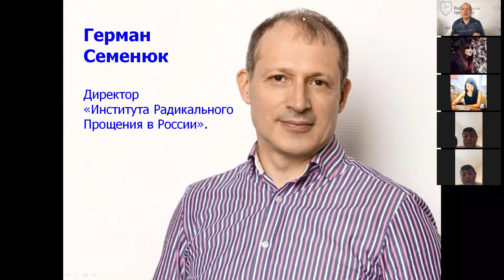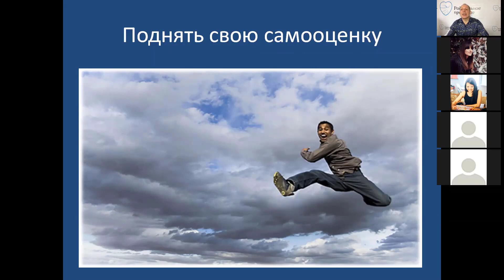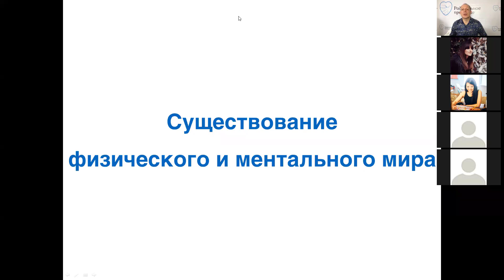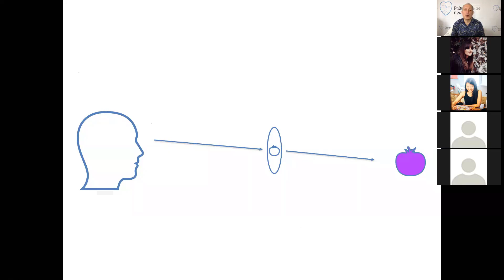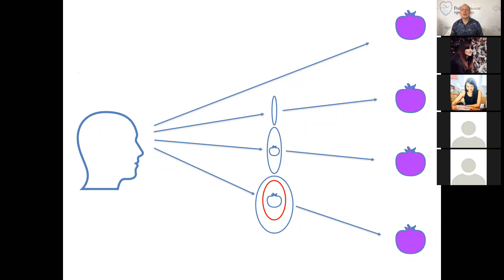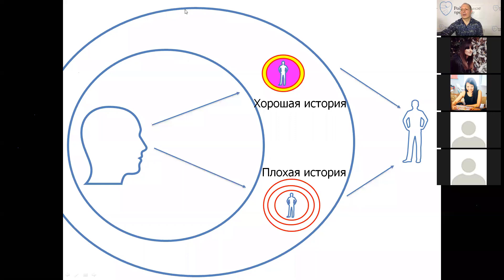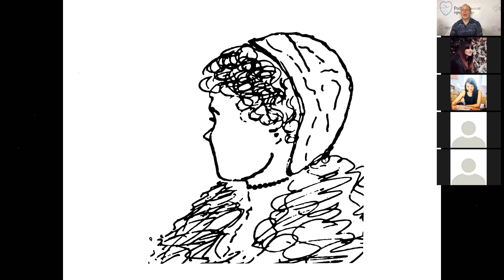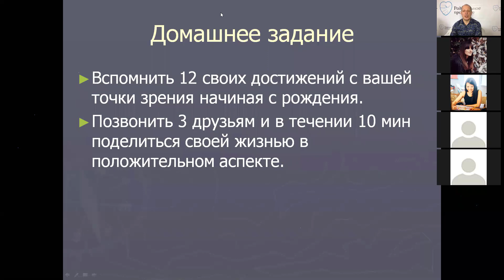Существование физического и ментального мира. Субботние встречи 18.04.2020. Прощение и принятие себя